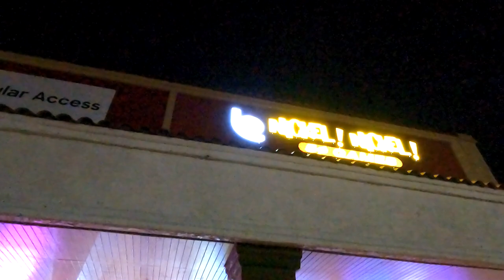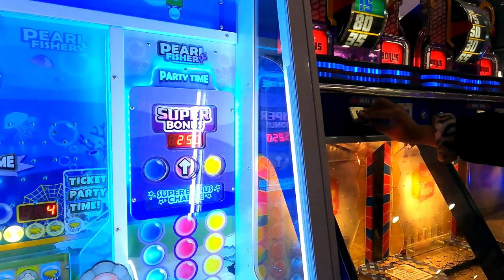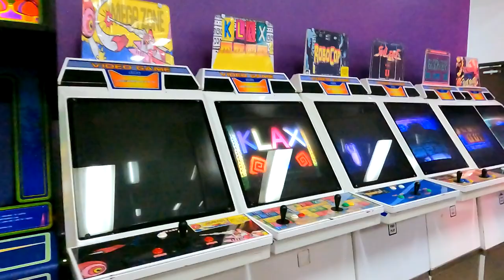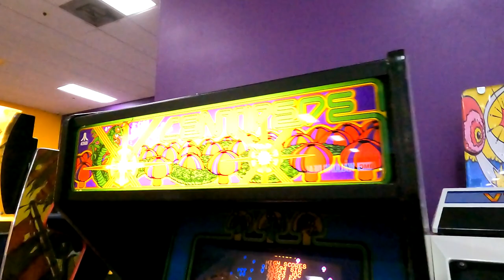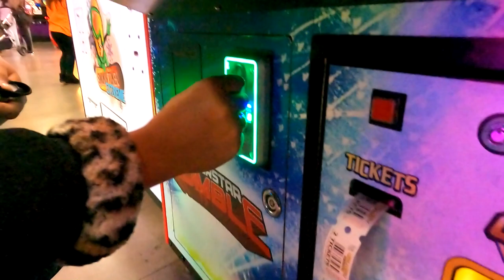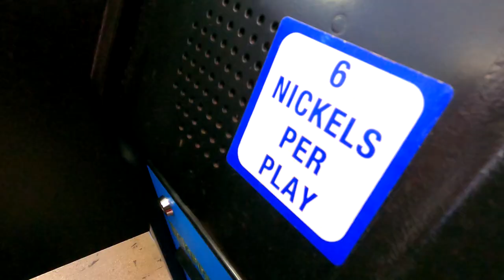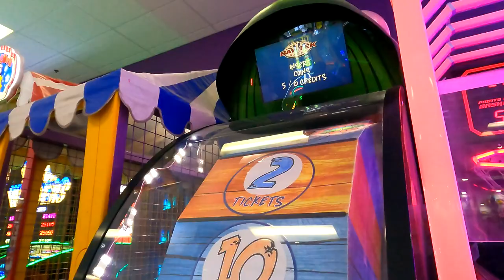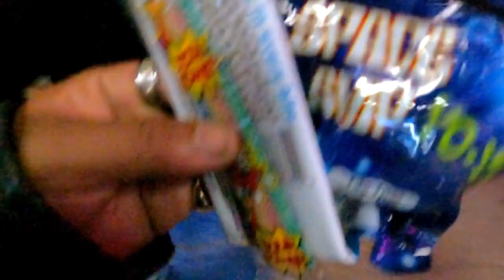#250 - The Last Nickel Nickel On Earth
111622 - We usually like to have a fun little date night at the arcade but decided this time we'd bring you along! Nickel Nickel is an arcade that prides itself on 5 cent games! It was once a chain growing up in the 90's-00's until they all disappeared! To our surprise there was still one left not too far from us! If you're ever in the Orange County area and want a fun cheap date night, check out the last Nickel Nickel on Earth! (Okay the last one in Southern California, but it just sounds more epic this way lol).